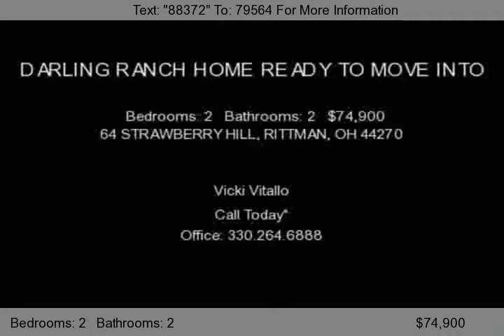64 STRAWBERRY HILL, RITTMAN, OH 44270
THIS 2 BEDROOM 2 BATH RANCH HAS MANY UPDATES WHICH INCLUDE NEW KITCHEN COUNTER TOPS AND TILE BACKSPLASH, MAIN BATHROOM, AND NEW FLOORS THROUGHOUT. OPEN FLOOR PLAN LEADS TO A VERY NICE SIZE KITCHEN. LARGE FENCED BACK YARD WITH 20X14 DECK. MOVE INTO CONDITION.